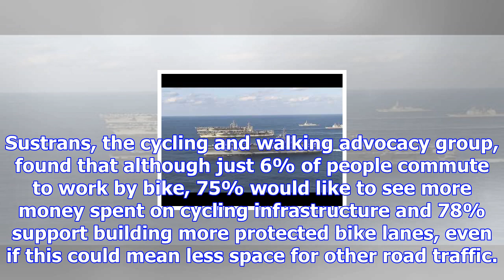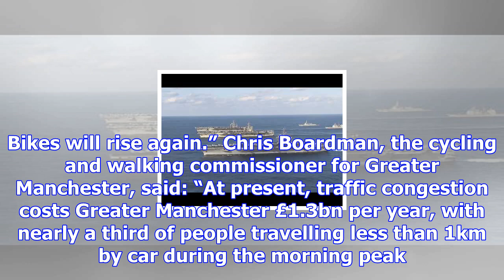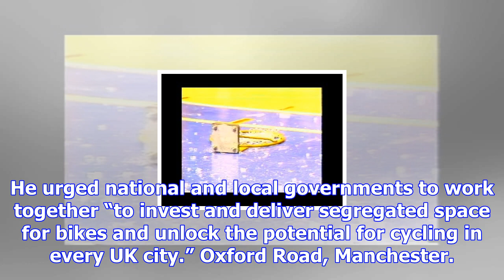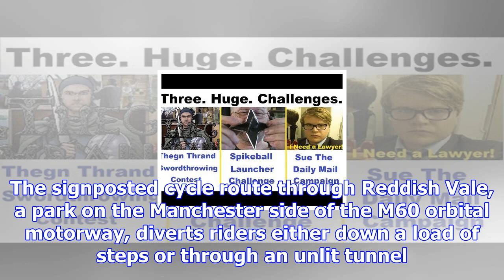Three in four want more spending on cycle lanes in uk cities – survey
The vast majority of UK city dwellers would support their taxes being spent on building cycle lanes,...